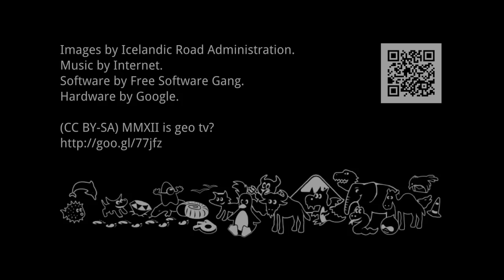Ice roads of Iceland